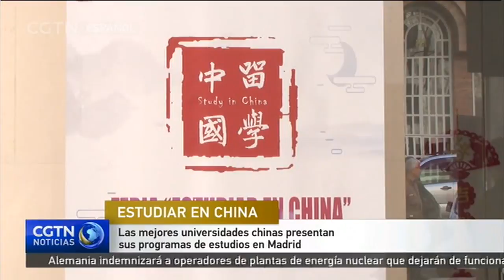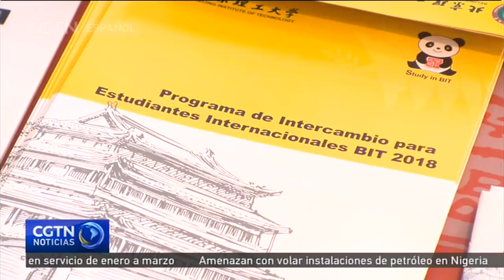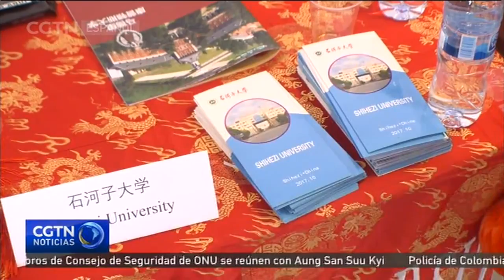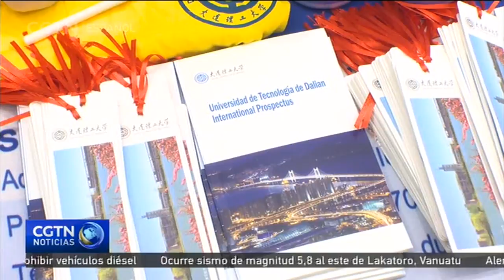Las mejores universidades chinas presentan sus programas de estudios en Madrid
Las universidades chinas han mostrado en los últimos años un desempeño sólido y una competitividad creciente en Asia. Con el objetivo de fomentar el intercambio de jóvenes brillantes y atraer estudiantes procedentes de Occidente, representantes de las principales universidades chinas han viajado a la capital española para presentar estos días sus programas internacionales de estudios universitarios y de postgrado.